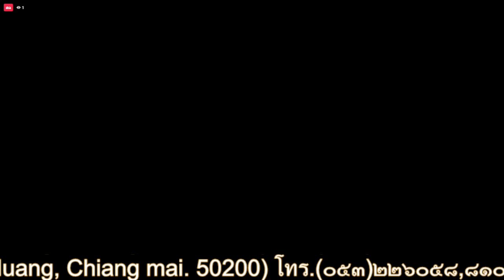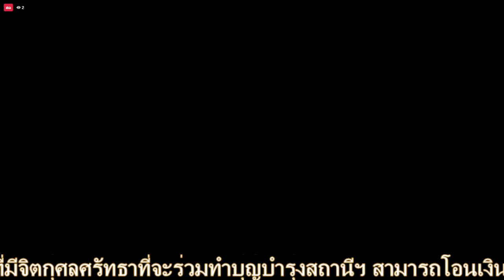EP.30-2023-03-30 05-55-28-ธรรมะหลังทำวัตรสวดมนต์เย็น โดย.พระครูปริยัติยานุศาสน์ 30-03-66